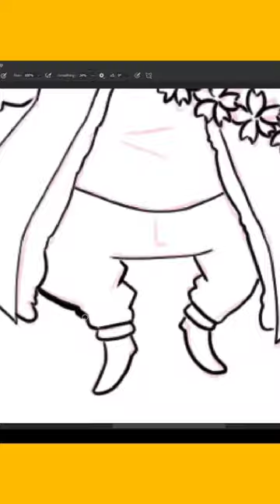CD 44 Burger Witch